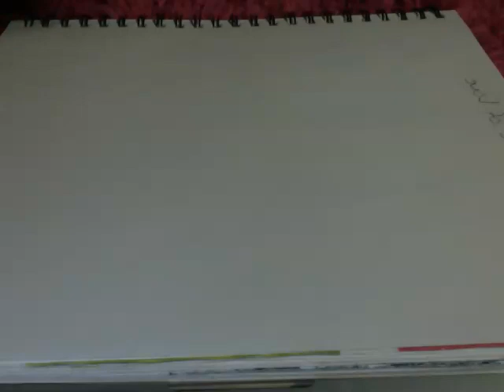Whisper - ASMR - Drawing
Sorry if it's difficult to understand me! Also sorry about the fuzzy sound!